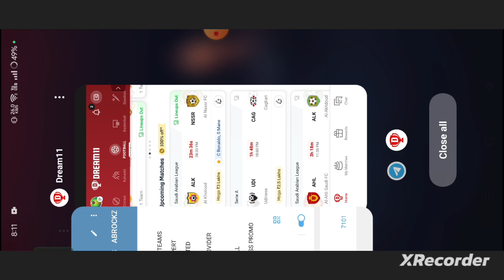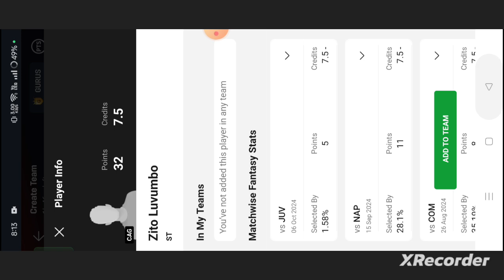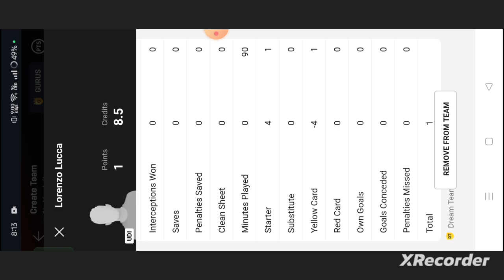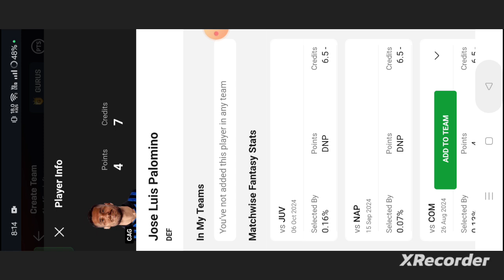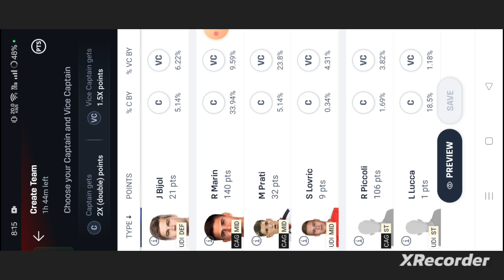UDI vs CAG Football dream11 team | Serie A | UDI vs CAG Football dream11 team prediction win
own risk"

1. This analysis  is based on my

2.Dream11 takes great care to comply with all central and state legislation in India to ensure that  users are fully protected. Every contest on platform is carefully designed to comply with applicable statutes and regulations in India.

Thanks